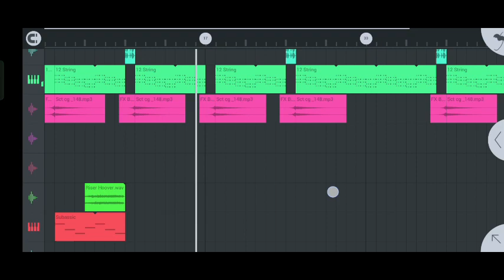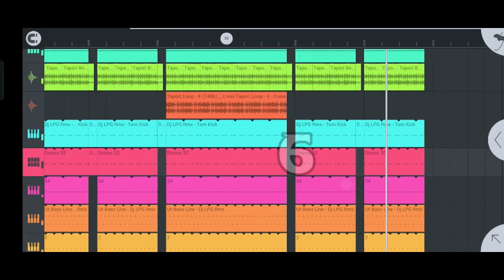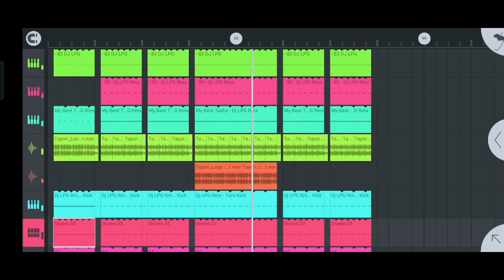Moye Moye Tapori Vibration || Flm Project + No Voice Tag || Use 🎧🎧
××× 4 Step Me Password Hain ×××